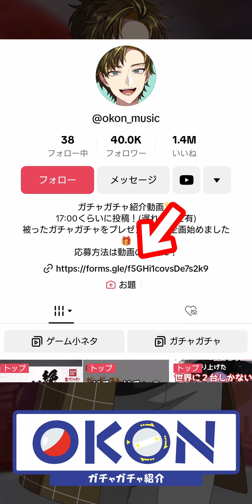ヒロアカのヒーロースーツが超精巧なガチャガチャになって登場！！！ / ガシャポン！コレクション 僕のヒーローアカデミア 02（バンダイ）‹全4種・400円›【動画の最後でガチャガチャプレゼント🎁】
【Amazonで購入】

【商品情報】
名称：ガシャポン！コレクション 僕のヒーローアカデミア 02
発売元：株式会社バンダイ（BANDAI）
発売時期：2024年2月第2週

・緑谷出久
・轟焦凍
・蛙吹梅雨
・切島鋭児郎

【使用ソフト】
・DavinciResolve
・Final Cut Pro X
・Compressor4
・Pixia